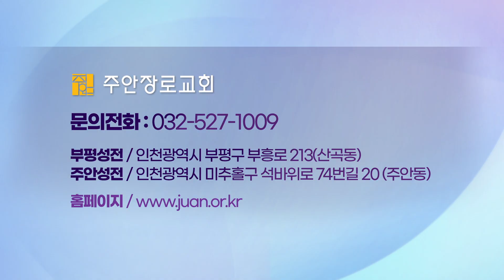엘리사 6: 조건 없는 사랑과 섬김(#40)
할렐루야! 오늘도 우리 주님의 은혜와 평강이 이 영상을 보시는 모든 분들에게 함께 하시기를 주님의 이름으로 축원합니다. 오늘 본문은 수넴이라는 마을에 살고 있던 한 믿음의 여인에 대한 이야기입니다. 수넴은 그 당시 엘리사 선지자가 사마리아에서 갈멜산으로 갈 때 자주 들르던 마을입니다. 이 마을에 한 “귀한 여인”이 살고 있었습니다. 그녀는 엘리사가 하나님의 거룩한 사람(선지자)라는 것을 알았고(9절), 엘리사를 자신이 마련한 처소로 초대하여 정성스럽게 섬겼습니다.
   엘리사는 그녀의 헌신적인 사랑과 봉사를 보면서 어떻게 보답할 수 있는지를 물었습니다. 그러나 그녀는 선지자의 호의를 완곡히 거절합니다. 이런 그녀의 조건 없는 사랑과 헌신에 감동한 하나님의 선지자는 그녀가 말하지 않은 그녀의 필요까지 놀랍게 채워주게 됩니다.
   이것이 오늘 본문의 내용입니다. 우리는 이 사건에서 두 가지 중요한 영적인 교훈을 얻게 됩니다. 첫째, 하나님께서는 우리에게 이 여인의 조건 없는 순수한 사랑과 섬김의 모습을 깊이 묵상하고 본받으라고 말씀하십니다. 이 여인은 말 그대로 참 “귀한 여인”으로 하나님의 거룩한 사람이 늘 자기가 사는 마을을 거쳐서 갈멜산으로 가는 모습을 보고, 선지자를 잘 섬겨야겠다는 귀한 마음을 가졌습니다. 그래서 그녀는 남편의 동의하에 선지자를 위한 처소를 마련하였는데, 선지자가 아무런 부담 없이 언제나 그곳을 출입할 수 있도록 방의 구조를 만들었고, 정성을 다하여 그 내부도 장식하여, 선지자가 휴식과 묵상과 기도를 할 수 있도록 세심하게 배려하였습니다.
   엘리사 선지자는 그녀의 이런 소중한 사랑과 섬김에 감사하는 마음으로 무엇인가 보답을 해 주고자 했습니다. 그러나 선지자의 이 제안에 대해 그녀는 자신은 현재의 삶에 만족하며 더 이상 요구할 것이 아무 것도 없다고 하였습니다.
   그런데 정말 그랬을까요? 사실 그녀에게는 그 당시 무엇보다 큰 문제가 한 가지 있었습니다. 그것은 바로 그녀에게 자식이 없다는 것이었습니다(14절). 고대 이스라엘에서 여인이 아기를 가질 수 없다는 것은 매우 심각한 문제였습니다. 그러나 그녀는 엘리사에게 아무 것도 바라지 않았습니다. 그녀는 그 어떤 대가도 바라지 않고, 그 어떤 조건도 없이 무조건적인 사랑으로 하나님의 사람을 섬긴 것입니다.
   사랑하는 주안의 성도 여러분, 여기서 우리는 하나님께서 진정 기뻐하시고 받으시는 헌신은 이렇게 그 대가를 바라지 않고 순수하게 다른 이들을 사랑하고 섬기는 것임을 깨닫게 됩니다. 하나님의 무조건적인 사랑과 은혜를 받은 우리들도 거저 받았으니 거저 나누어야 합니다(마태 10:8). 우리가 받은 그 사랑과 은혜가 너무 감사하여, 우리들도 자원하는 심령으로, 그 어떤 대가를 바람이 없이 우리 옆의 형제들과 이웃을 섬기며 사랑하고, 우리의 가진 것을 흘러 보낼 수 있어야 합니다. 그것이 바로 우리 주님께서 기뻐 받으시는 우리들의 산 제사요, 그것이 바로 선교적인 삶입니다.
   두 번째, 그 어떤 대가도 바라지 않고, 진실함과 순전함으로 사랑으로 섬기고, 헌신할 때, 보답하시는 하나님의 특별한 은혜가 있습니다.
   수넴 여인에게 후사가 없다는 사실을 안 엘리사 선지자는 그녀에게 “한 해가 지나 네가 아들을 안으리라”(16절)고 예언의 말씀을 주었고, 이 예언의 말씀은 일년 후에 정확하게 그대로 이루어져 그녀는 아들을 낳게 됩니다(17절). 아무런 조건 없이 하나님의 종을 사랑으로 섬긴 그녀에게 하나님의 조건 없는 은혜의 기적을 통한 아들이 주어진 것입니다.
   사랑하는 주안의 성도 여러분, 여기서 우리는 진실로 그 어떤 대가도 바라지 않고, 진실함과 순전함으로 우리의 이웃을 사랑으로 섬기고, 주님의 몸된 교회를 위하여 헌신하며, 또한 하나님의 사람들을 냉수 한 그릇이라도 대접할 때, 우리 하나님께서는 그 모든 것들을 낱낱이 다 “하나님 앞에 있는 기념책(말 3:16)에 기록하시고 반드시 당신의 때에 갚아주시고, 우리가 생각지도 못할 놀라운 복으로 갚아주시는 분이심을 알게 됩니다.
   그렇습니다. 우리들이 행한 사랑과 수고와 섬김은 반드시 이렇게 상급으로 우리에게 되돌아옵니다. 저는 진실로 바라기는 우리 주안의 모든 성도님들이 “형제 사랑하기를 계속하고, 손님 대접하기를 잊지 말고” 실천함으로 “부지중에 천사들을 대접하는 은혜”(히 13:1-2)를 경험하게 되기를 주님의 이름으로 축원합니다.